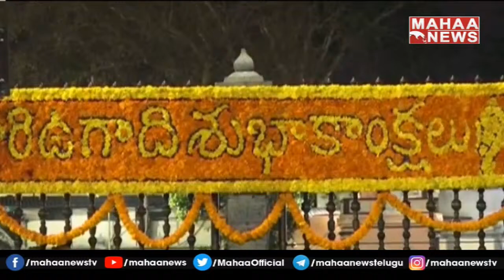మొదటిసారి తిరుమల తిరుపతి దేవాలయంలో ఘనంగా ఉగాది వేడుకలు | Ugadi Festival In Tirumala | Mahaa News